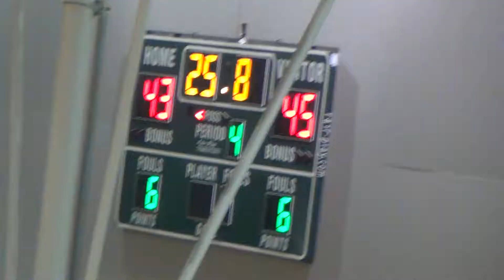NMB @ Central 1-19-18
Part X